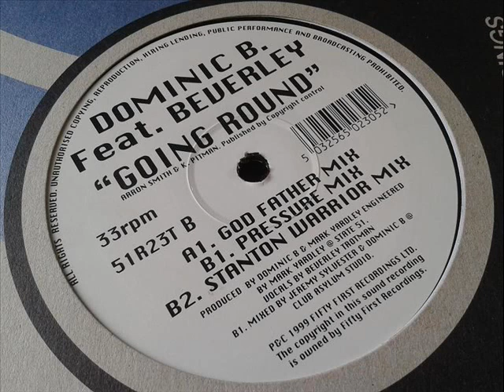Dominic B - Going Round (Pressure Mix)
Jeremy Sylvester on this one